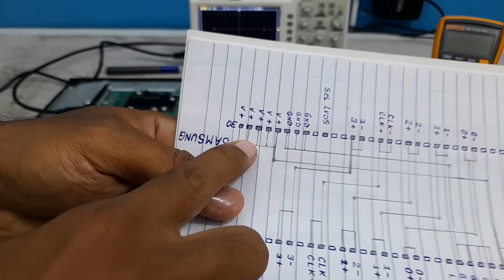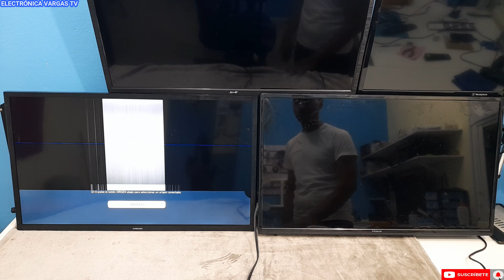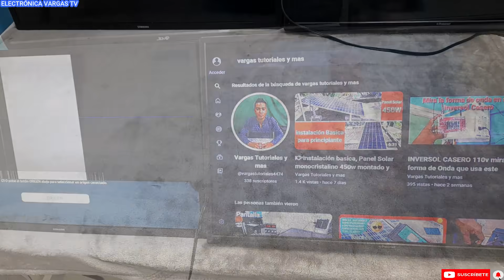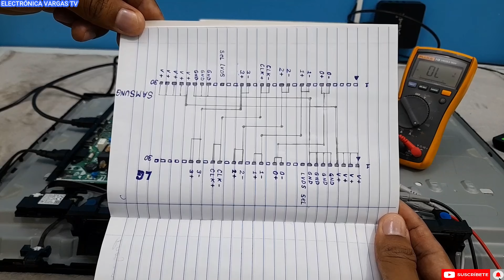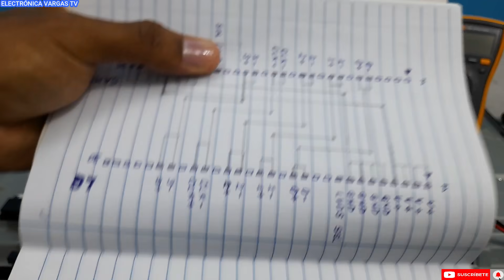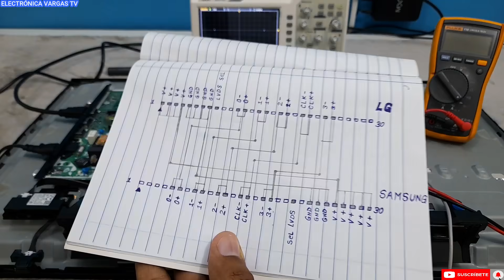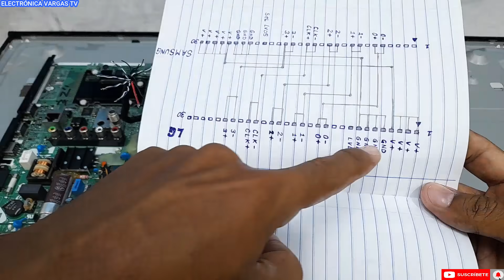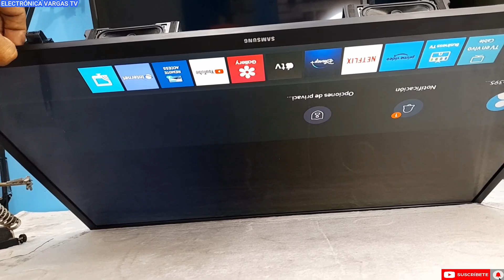👉CURSO GRATIS✔️ Video#2 Adaptación de Panel LG a TV SAMSUNG, te ensañare todo el proceso paso a paso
✔️ELECTRÓNICA VARGAS✔️